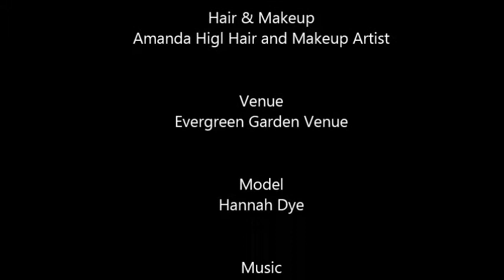A Garden Romance with "Diana"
Helena Couture Designs-Where all your dreams coming true is just the beginning….

"Diana”

Designer Gowns
Designer Jewellery
Designer Accessories
Affordable Prices

Multi award winning avant-garde couture designer and manufacturer of unique bridal and evening gowns custom designed and made in Australia  to your figure shape at an affordable price

Thurtell Photography
Amanda Higl Hair Stylist & Makeup Artist
Evergreen Garden Venue
Divine Wedding Flowers
Hannah Dye